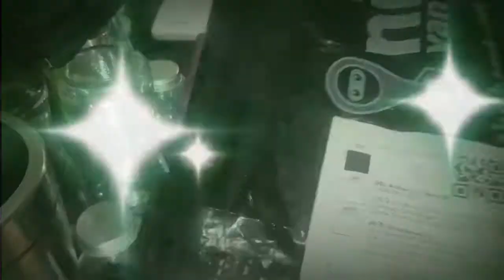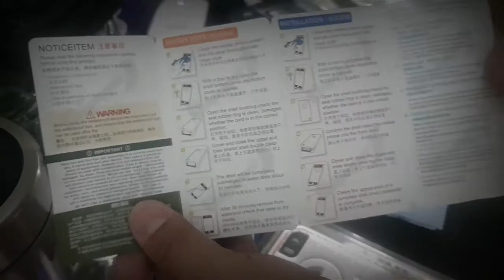IPHONE 6/6S WATERPROOF CASE FOR MOBILE PHONE BY REDPEPPER | UNBOXING AND REVIEW REDPEPPER CASE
Where I bought?

Product Features:

IP68 Certified standard Waterproof, can be submersible to over 6.6 ft deep for half an hour; designed and tested to 2 meters high.
Fully sealed design, anti-frost, anti-dust and sand-proof, waterproof, screen-touchable. It's perfect to running, skiing, swimming, diving, climbing and so on.
Double AR coated glass lens make the shooting more clear under the water.
It’s manufactured by large factory and big brand that the quality is great.
Improved cross mute button makes it easy to adjust the phone from ring to silent.